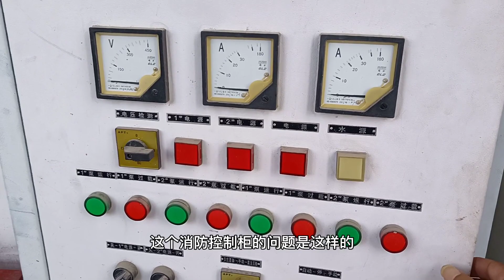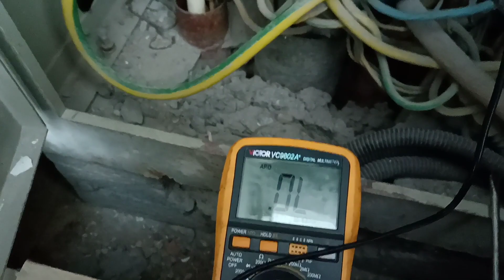埋地下电缆线断了一根线，一招为老板省了几万块钱